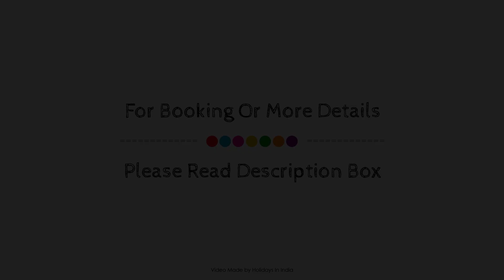SPOT ON 39918 Hotel Pakas, Vapi, India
About Property:
SPOT ON 39918 Hotel Pakas is perfectly located for both business and leisure guests in Daman. The property offers a high standard of service and amenities to suit the individual needs of all travelers. Service-minded staff will welcome and guide you at SPOT ON 39918 Hotel Pakas. All rooms are designed and decorated to make guests feel right at home, and some rooms come with towels, fan, Non-smoking, desk, television. The property offers various recreational opportunities. Convenience and comfort make SPOT ON 39918 Hotel Pakas the perfect choice for your stay in Daman.
Searching For
1. SPOT ON 39918 Hotel Pakas - Vapi
2. SPOT ON 39918 Hotel Pakas - Vapi Virtual Tour
3. SPOT ON 39918 Hotel Pakas - Vapi Rooms
4. SPOT ON 39918 Hotel Pakas - Vapi Amenities
5. SPOT ON 39918 Hotel Pakas - Vapi Videos
6. SPOT ON 39918 Hotel Pakas - Vapi Offers
7. SPOT ON 39918 Hotel Pakas - Vapi Deals
Audio Credit:
Track Title: Subway Dreams
Artist: Dan Henig